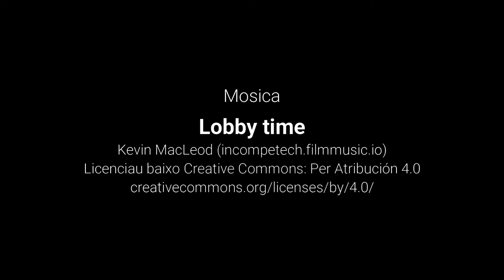Borina en L'Aínsa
Son las fiestas de Aínsa y apetece pasar una tarde divertida. Lo malo, si estás lejos, es el transporte, pero siempre hay soluciones.